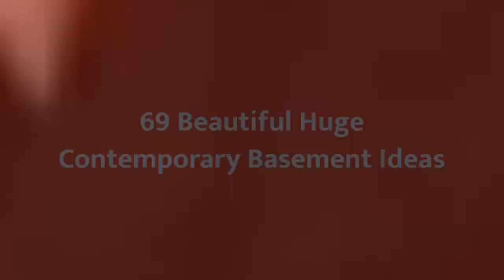75 Beautiful Huge Contemporary Basement Design Ideas #288 🟢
Browse contemporary basement pictures. Discover a variety of contemporary finished basement ideas, layouts and decor to inspire your remodel.

0:00 - Intro
0:00:12 -  #1
0:00:17 -  #2
0:00:22 -  #3
0:00:27 -  #4
0:00:32 -  #5
0:00:37 -  #6
0:00:42 -  #7
0:00:47 -  #8
0:00:52 -  #9
0:00:57 -  #10
0:01:02 -  #11
0:01:08 -  #12
0:01:14 -  #13
0:01:20 -  #14
0:01:26 -  #15
0:01:32 -  #16
0:01:38 -  #17
0:01:44 -  #18
0:01:50 -  #19
0:01:56 -  #20
0:02:02 -  #21
0:02:09 -  #22
0:02:16 -  #23
0:02:23 -  #24
0:02:30 -  #25
0:02:37 -  #26
0:02:44 -  #27
0:02:51 -  #28
0:02:58 -  #29
0:03:05 -  #30
0:03:12 -  #31
0:03:19 -  #32
0:03:26 -  #33
0:03:33 -  #34
0:03:40 -  #35
0:03:47 -  #36
0:03:54 -  #37
0:04:01 -  #38
0:04:08 -  #39
0:04:15 -  #40
0:04:22 -  #41
0:04:29 -  #42
0:04:36 -  #43
0:04:43 -  #44
0:04:50 -  #45
0:04:57 -  #46
0:05:04 -  #47
0:05:11 -  #48
0:05:18 -  #49
0:05:25 -  #50
0:05:32 -  #51
0:05:40 -  #52
0:05:48 -  #53
0:05:56 -  #54
0:06:04 -  #55
0:06:12 -  #56
0:06:20 -  #57
0:06:28 -  #58
0:06:36 -  #59
0:06:44 -  #60
0:06:52 -  #61
0:07:00 -  #62
0:07:08 -  #63
0:07:16 -  #64
0:07:24 -  #65
0:07:32 -  #66
0:07:39 -  #67
0:07:46 -  #68
0:07:53 -  #69
0:08:00 -  #70
0:08:07 -  #71
0:08:14 -  #72
0:08:21 -  #73
0:08:28 -  #74
0:08:35 -  #75

🟢Info
If you love interior design as much as we do, then you've come to the right place! On our channel Basement Home Design, you will find a lot of interesting solutions and ideas for your home. Updated every day, you will definitely find the design of your dreams!

💚 We hope your dream will come true with us and our channel!